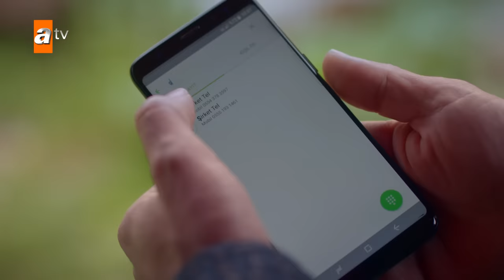Hercai | Herjai Urdu - Episode 15